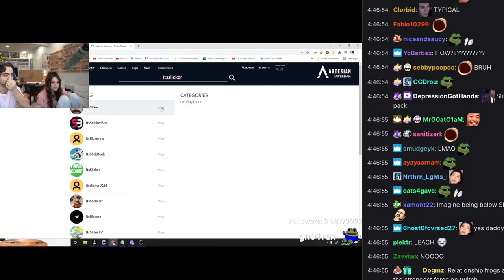Mizkif Is Replacing Slicker With Pieceofmoo (with chads)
Yo sub?